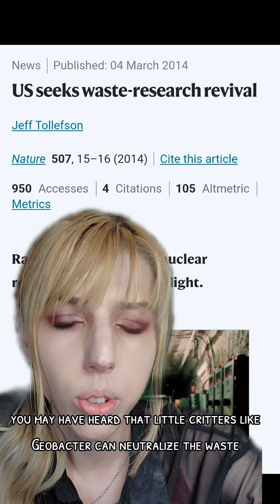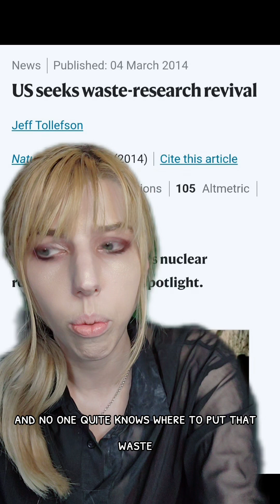Future civilizations may be poisoned by our radiation dumps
Further reading